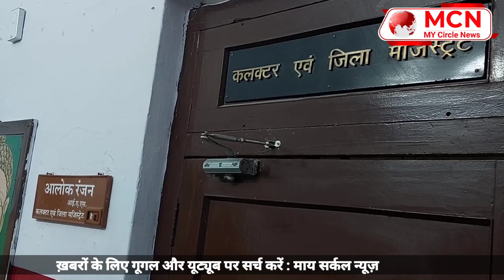चित्तौड़गढ़ : चित्तौड़गढ़ के नव नियुक्त जिला कलक्टर आलोक रंजन ने पदभार किया ग्रहण | Distt Collector